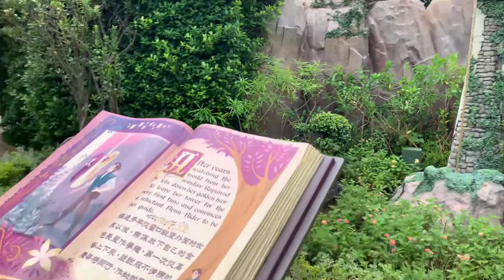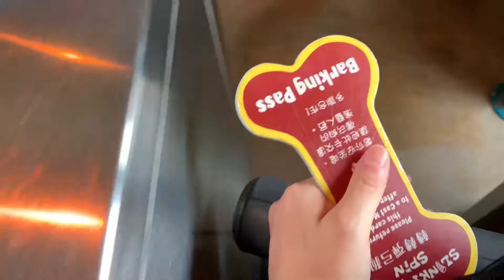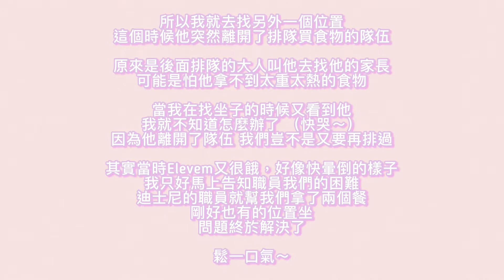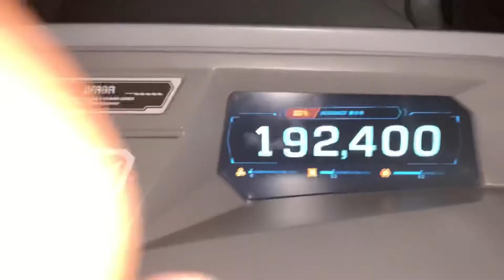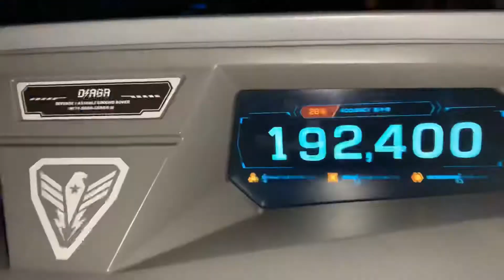【寵弟計劃前奏】出街vlog!!!即興去迪士尼?🎠暑假快完了 好好把握暑假的尾巴🎢在迪士尼被霸凌?!😱😱😱排隊排到快哭了～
補充一點～
Eleven小時後不懂怎樣叫「表姐」
然後我們又常常玩[一家人遊戲]
叫着叫着 慢慢習慣了就叫我「家姐」😂😂
長大後，改不到所以就一直叫我「家姐」
This video~這條影片
Yeah!!說了超久要去的迪士尼終於去到了！
這條vlog記錄了我們去迪士尼～

說起來真的很好笑🤪🤪
前一天我去完獨木舟回到家
Eleven打給我說:「家姐，我聽日想去迪士尼呀！」
剛好姑丈也有空🚗我們去，所以第二天就去了！！
整個超即興的🎉

吃午餐時，發生的小插曲
我真的快忍不住哭了😂😂
因為姑丈有事走了，阿嫲又在跟👶🏻排隊玩小菲象

我們在餐廳排了差不多20分鐘隊
然後差點又要再排過～
另一邊Eleven又説很餓🤣🤣
所有事也讓我很措手不及(^-^)

經過這次我又成長了！！
下次會再改進💦💦

好的 今天的分享到這裏～
Others video 我的其他影片
【第一次拍片】出街vlog!!!臨時演員好難當？當臨演的一天🎭見到Boris了😱😱😱
Follow me 追蹤我吧
ℹ️🐷➞ luilui_daughter
音樂家: Not The King

我們下一條影片見！🎡🎡
See you in next video!!